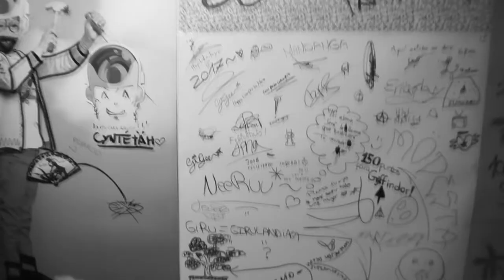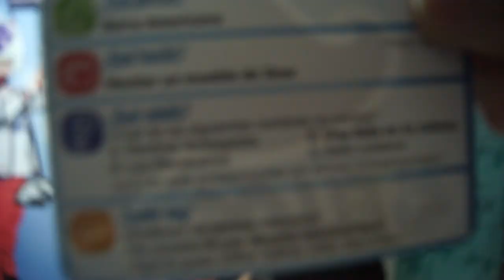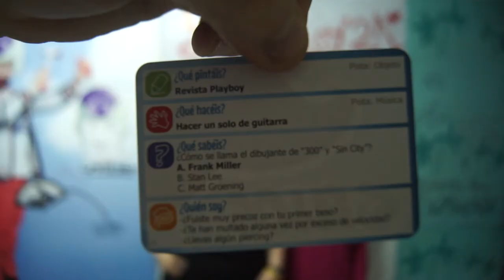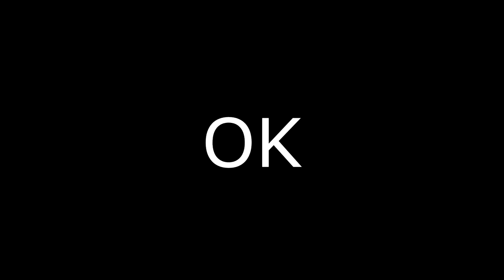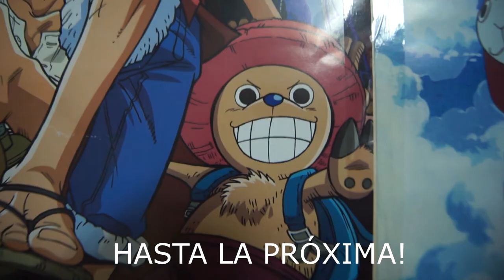Como perder 5 minutos de tu vida - GiGee, Moni, Dabux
Intentamos hacer un vídeo, y no salio bien xD Así que aquí os dejo las mejores partes de eso que intentamos~